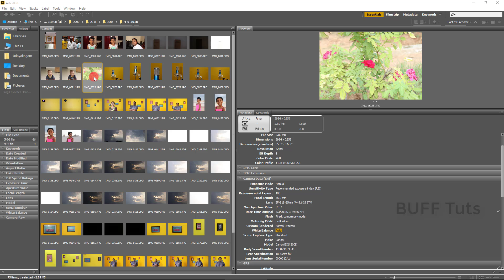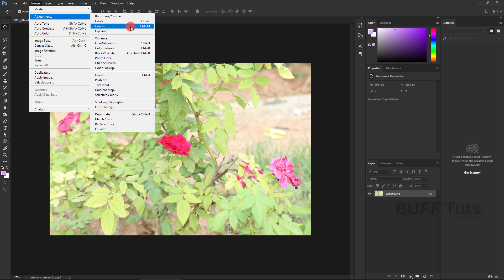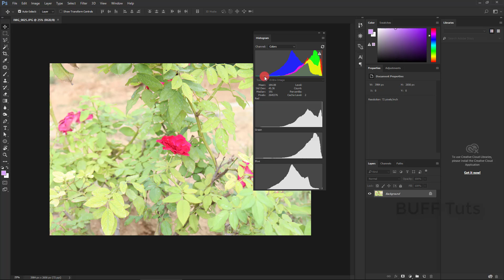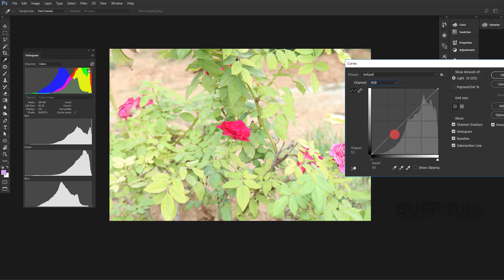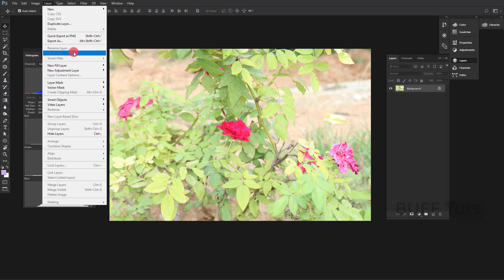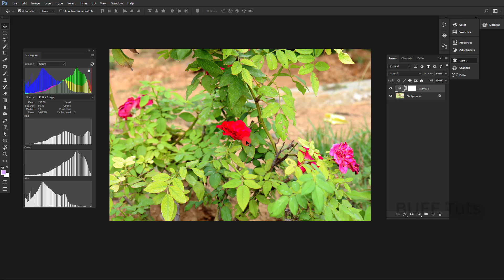How to use curves in photoshop | Photoshop Color correction tutorials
From this Photoshop Color Correction Tutorial, you can learn to user Curve for color correction in Photoshop.